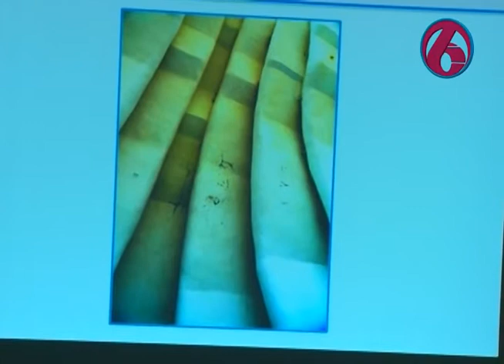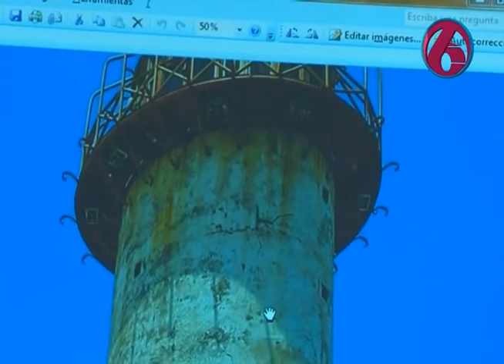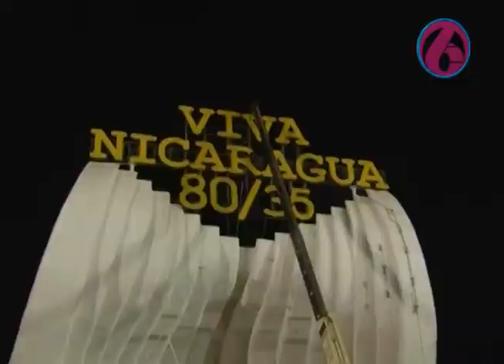Alcaldía de Managua ordena demolición de monumentos deteriorados